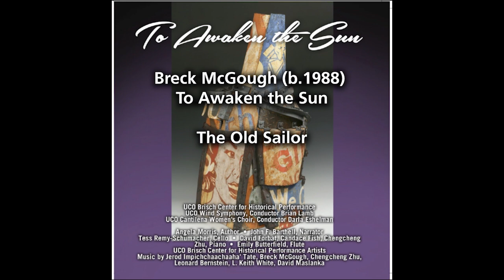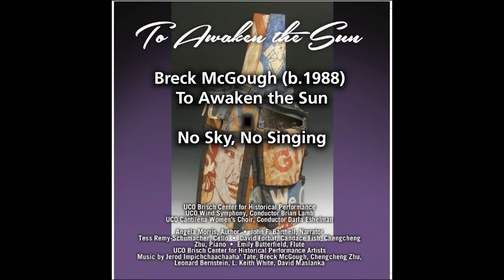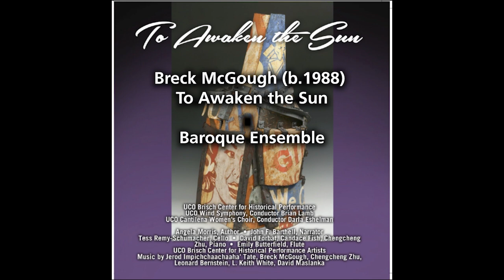"To Awaken The Sun" Tess Remy-Schumacher and friends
Music by Jerod Impichchaachaaha' Tate: Taloowa' Chipota (Children’s Songs);  Chengcheng Zhu: Not Tango! Tango!, for Cello and Piano;  Breck McGough: To Awaken the Sun inspired by a children short story by author Angela Morris;   Leonard Bernstein: Selections from Thirteen Anniversaries for Piano solo;  L. Keith White: Renewal (2019) for Piano, Flute and Cello;  David Maslanka: Remember Me (2013) for Cello and Wind Symphony

Soloists: Tess Remy-Schumacher, Cello;  David Forbat, Candace Fish, Chengcheng Zhu, Piano;  Emily Butterfield, Flute;
UCO Cantilena Women's Choir, Conductor Darla Eshelman
UCO Brisch Center for Historical Performance Artists with John F. Barthell, Narrator
UCO Wind Symphony, Conductor Brian Lamb
Cover Art: “Rosie Hoot”, Steven Hansen, Ceramic Sculpture. 2007

Tracks:
Jerod Impichchaachaaha' Tate (b.1968) Taloowa' Chipota (Children’s Songs)for 3-Part Mixed Choir, Piano and Cello
Track 1: Sunrise (Hashiat Kochcha)
Track 2: Turtle Shells (Loksi' Hakshop)
Candace Fish, Piano
Tess Remy-Schumacher, Cello

Track 3: Chengcheng Zhu (b.1996)  Not Tango! Tango!
Chengcheng Zhu, Piano
Tess Remy-Schumacher, Cello

Breck McGough (b.1988) To Awaken the Sun
Angela Morris (b.1988), Author
Performance version by Angela Morris, edited by Theodora Morris and Dr. Ralph Morris
Dr. John F. Barthell, Provost, UCO, Narrator
“To Awaken the Sun” was inspired by a short children’s story of the same name written by Angela Morris. It is centered around a character named Mr. Violin who begins a journey with his friend, Mr. Viola, to sail the open seas. The two encounter many other modern instruments on their ship and eventually discover a new world inhabited by instruments of the Baroque era. Although very different, the modern instruments and the Baroque instruments become united through their love of music.
Track 4: Mr. Violin’s Song to the Sky
Track 5: Wake Up!
Track 6: Running to the Dock
Track 7: The Old Sailor
Track 8: The Ship’s Crew
Track 9: Three Friends
Track 10: Sea Lullaby
Track 11: Captain’s Orders
Track 12: Big Green Locusts
Track 13: Hundred-Pound Cats
Track 14: The Tall Men
Track 15: No Sky, No Singing
Track 16: Strange Winds
Track 17: Following the Sound
Track 18: Baroque Ensemble
Track 19: Making New Friends
Track 20: Everyone Together!
Track 21: Closing Music
Zachary Anderson, Horn and Natural Horn
KaDee Bramlett, Oboe and Baroque Oboe
Margaret Brisch, Harpsichord
Emily Butterfield, Flute
Colin Deibert, Lute
Meryl Geib, Baroque Cello
Michael Geib, Bass and Baroque Bass
Dawn Lindblade-Evans, Clarinet
Theodora Morris, Recorders and Baroque Violin
Ralph Morris, Viola and Baroque Viola
Tess Remy-Schumacher, Cello
Natalie Syring, Baroque Flute
Lori Wooden, Bassoon
Hong Zhu, Violin

Leonard Bernstein (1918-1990) Selections from Thirteen Anniversaries
David Forbat, Piano
Track 22 For Shirley Gabis Rhoads Perle (1981)
Track 23 In Memoriam: William Kapell (1981)
Track 24 For Stephen Sondheim (1965)
Track 25 For Leo Smit (1988)
Track 26 In Memoriam: Goddard Lieberson (1964)
Track 27 In Memoriam: Ellen Goetz (1986)

Track 28 L. Keith White   Renewal (2019) for Piano, Flute and Cello
Emily Butterfield, Flute
Tess Remy-Schumacher, Cello
David Forbat, Piano

Track 29 David Maslanka (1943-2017) Remember Me (2013)
Live Recording Stiftsbasilika Waldsassen, Germany, October 15, 2017
Tess Remy-Schumacher, Cello
UCO Wind Symphony
Flute: Kimberly Boross, Kelsey Glenn
Oboe: David Lutz
Clarinet: Bryce Dalton, Collin Ferrell
Bass Clarinet: Macy Ball
Bassoon: Chase Shelton
Saxophone: Josh Phelps
Horn: Zachary Anderson
Trumpet: Garrett Riff, Michael Pruett
Trombone: Maxwell Reed
Double Bass: Tobin Lamb
Piano: Luisa Matthynssens
Harp: Chelsea Bushong (Faculty)
Percussion: Andrew Easley, Courtney Stringer, Chris Prather

XOLO CD 1052
LC 10679

Recording sessions April 22-26, 2019
Tracks 1-27, Radke Fine Arts Theater, Hermann Heinrich, Recording Engineer and Producer
Track 28 Live Recording Stiftsbasilika Waldsassen, Germany, October 15, 2017, Hermann Heinrich, Recording Engineer